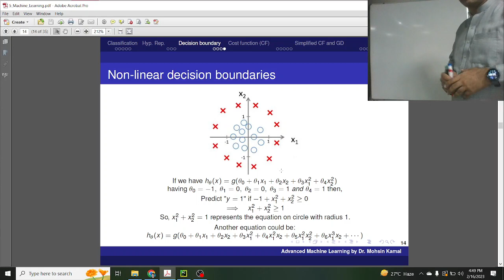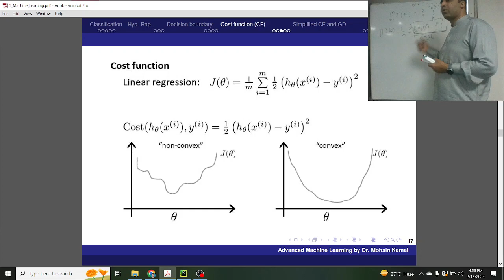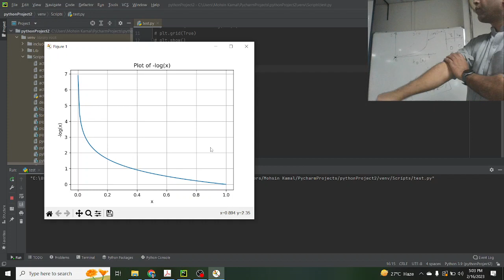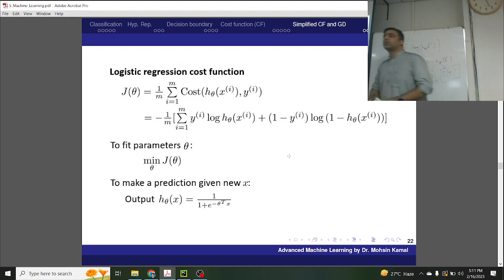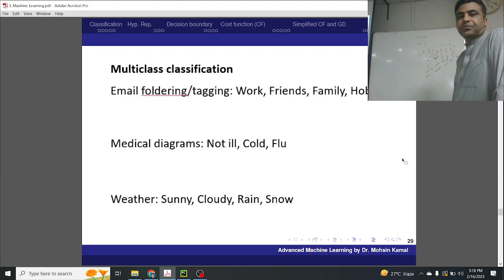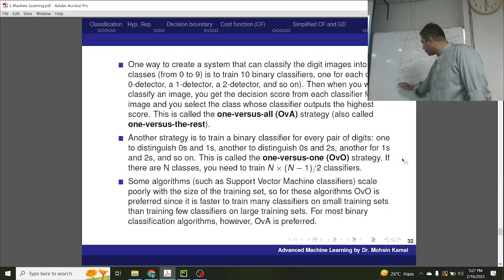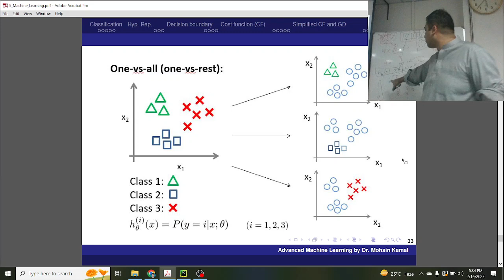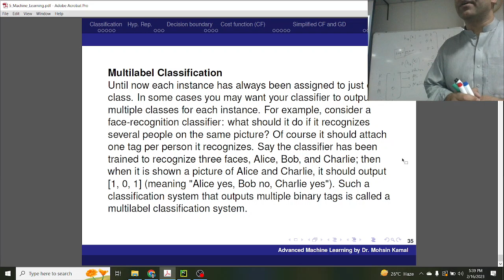07 - Machine Learning (Cost function for Logistic Regression, Multi-class Classification)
In this video, we'll delve into the world of cost functions and learn how they are used in logistic regression and multi-class classification. Cost functions are a key component of these machine learning algorithms, helping to measure the error or loss of a given model. We'll discuss the basics of logistic regression and multi-class classification, including how they differ from binary classification. We'll also cover the importance of cost functions in optimizing a model's parameters for better performance. We'll dive into the math behind the cost function for logistic regression, also known as the log loss or binary cross-entropy loss. We'll explain how it's used to penalize the model for incorrect predictions and calculate the overall loss. Finally, we'll explore the extension of the cost function to multi-class classification, including the softmax function and the cross-entropy loss.

Whether you're a beginner or an experienced data scientist, this video is a great resource for understanding the key concepts of cost functions and their role in logistic regression and multi-class classification. So join us as we explore this exciting field and take your machine learning skills to the next level!